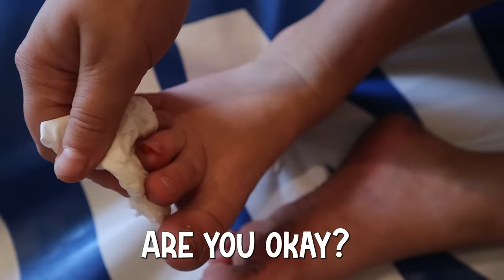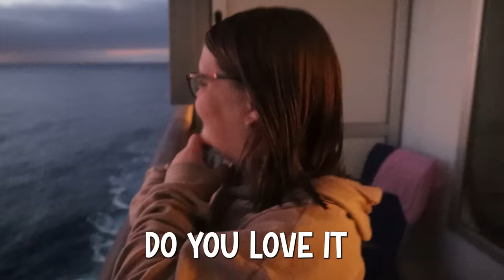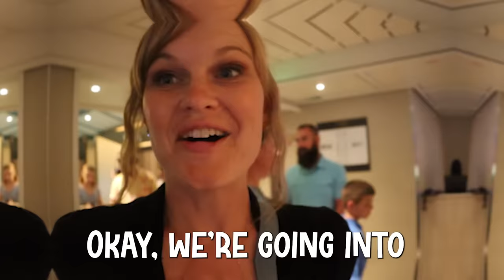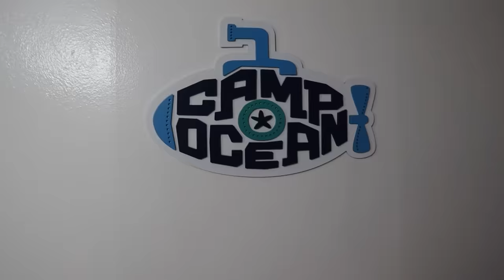SPYING on our DAUGHTER while on VACATION!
It is cruise time! We travel to beautiful California and board our Carnival cruise ship. Everybody is enjoying ice cream cones, obstacle courses, and the amazing beaches at Ensenada! Our Daughter Taylor is enjoying herself too much...she found boys! So we spy on her while on our vacation.

Jordan Matter has a fun new video! @jordanmatter - My Daughter SURVIVES EVERY GRADE OF SCHOOL in 24 Hours